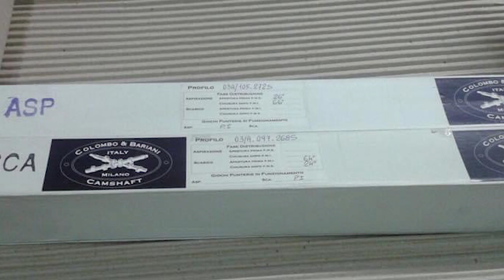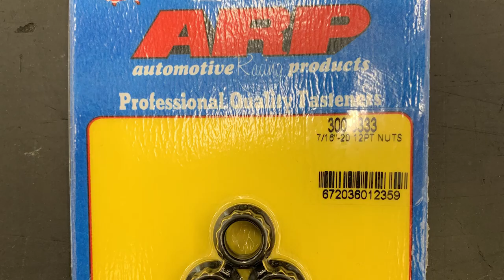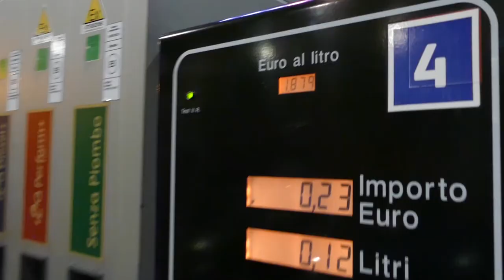Opel astra c20let come è nata by DUST&RUST GARAGE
Ciao ragazzi, dato il momento difficile e non potendo uscire per nuovi video, abbiamo cercato nei telefoni e computer foto e video per spiegarvi la storia della nostra mascotte, un Opel Astra Gsi C20let, mi raccomando ragazzi, iscrivetevi al canale, condividete e se vi è piaciuto il video lasciate un bel like, grazie ragazzi!!!